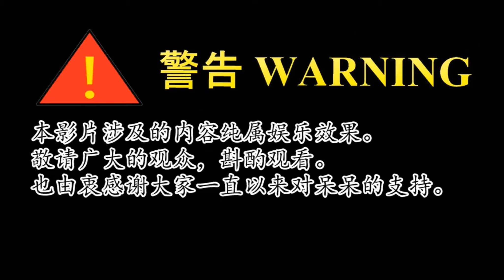【三分钟呆呆】小子和三位美女合租，无需付房租，只需要每晚满足她们，海参顿鲍鱼就可以了。。。《女生宿舍2》